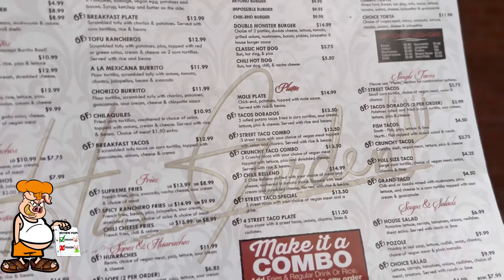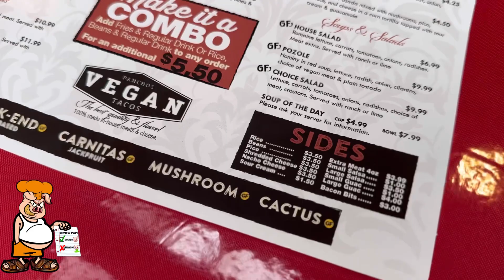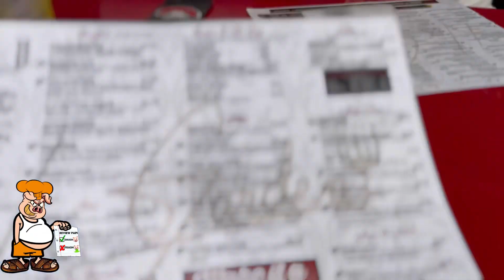Taco Tymin Tour Szn 1: Episode 4 “ Panchos Vegan Tacos”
Taco Papi Taco Tymin Tour Szn 1 "Vegas Tacos" Episode 4:

Pancho's Vegan Tacos Pancho's Vegan Tacos
So Today me and my brother Duda Vann pulled up to Pancho's Vegan Tacos In Las Vegas, and I have to say that this was literally the most beautiful Taco restaurants that I experienced during my stay in Las Vegas, it was the atmosphere for me
The original establishment /
restaurant was owned by legendary Liberace but now home of the legendary vegan restaurant we know as Pancho's... when I say that this place is one of those places where you want to dress up, take a beautiful girl on a date, and really just enjoy the finest of service with nothing but elegance, I mean that with every word spoken as the restaurant is expanding into a bigger setting in platform they have a room where you can enjoy a game of pool on a beautiful blue pool table, as well as an all white and crystal 1970s / 1980s themed private room reminded me straight out the movie of Scarface, to host any of your events, with a beautiful bar area, I definitely fell under dressed, but I was accepted by such an amazing Staff, the chef came out and talked to me and Davion and told us that cooking was her passion, and that she had been cooking for many years, you can tell that the food is cooked with love and I stand on that f2. You can taste it, and every single bite. This is literally one of the highest recommended restaurants I can recommend to anybody in Vegas, If you are a vegan fan or you are trying to just enjoy a more healthier version of the taco, please do not hesitate to pull up and the prices are amazing.